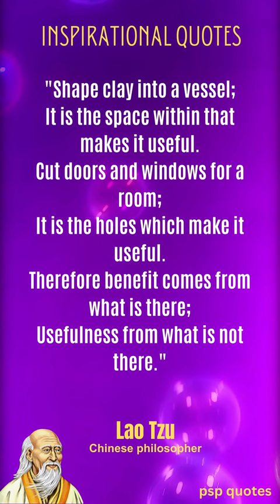Lao Tzu Quotes #92 | Laozi Life Quotes | Inspirational Quotes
Lao Tzu Quotes #92 | Laozi Life Quotes | Inspirational Quotes | Life Quotes

lao tzu quote
lao tzu quotes on love
the best lao tzu quotes
lao tzu quotes on wisdom
lao tzu quotes on people
lao tzu quotes in compassion
lao tzu
quotes
quotes by lao tzu
lao tzu life quotes
lao tzu quotes are life changing
life changing quotes
inspirational quotes
tao te ching
lao tzu quotes on leadership
life quotes
lao tzu inspirational quotes
motivational quotes
best quotes
lao tzu life changing quotes
taoism
life changing quoteslao tzu quotes
shorts
quotes channel
laozi
taoism quotes
life changing lines
wise quotes
deep quotes
powerful quotes
laozi quotes
philosophy
lao tzu taoism
lao tzu teachings
chinese philosophy
love quotes
lao tze
laotzu quotes
wisdom of words
the wisdom of centuries
confucius analects quotes
confucius motivational quotes